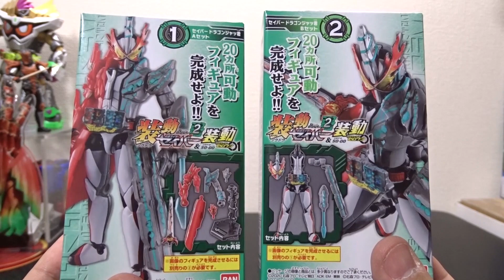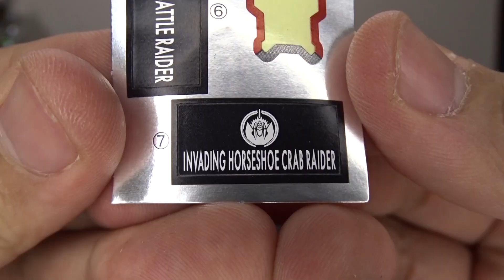装動 仮面ライダーセイバー BOOK2 & 装動 仮面ライダーゼロワン エスパーダやカリバーが超塗装！亡もラインナップされてこれでついに滅亡迅雷が揃えられる！レビュー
■再生リスト■
玩具レビュー